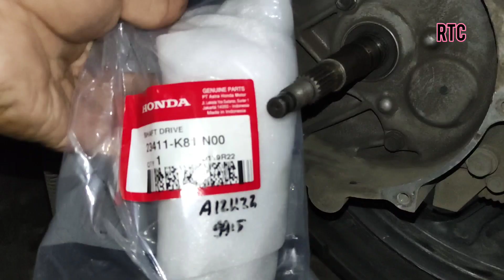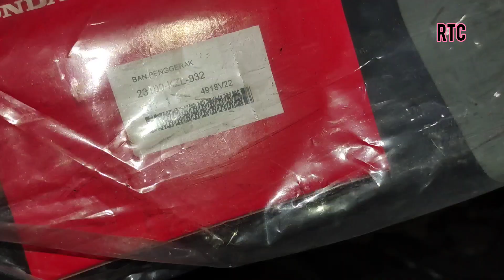Kerusakan CVT Motor Matic Selalu Mremen Karena Ausnya Berpasangan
Pasangan Keausan CVT motor matic
1. roller dan piecelside karena pergerakan piecelside yang kendor menyebabkan roller juga aus peyang.
2. bos dan rumah roller jika kering dari grease maka keduanya akan aus bersamaan.
3. v belt aus cembung dikarenakan rumah roller atau dengan kipasnya sudah aus gerong .
4. kampas ganda aus biasanya dibarengi mangkok ganda aus bergaris. jika keduanya tidak ganti bareng maka kampas gand akan aus lebih cepat karena tergesek keausan mangkoknya.
5. laher bak cvt aus karena keausan dari as shaft drive.
6. laher driven cepat bunyi karena keolengan shaftdrive yang dipengaruhi juga dari mur 19 yang miring.

22110KVB900 Face Comp Moveable Drive Rp90,000
22110GFM960 Face Comp, Movable Drive Rp73,000
BOSS, DRIVE FACE 22105KZLC00 Rp 25,500
ROLLER WEIGHT SET 2212AKVB900 Rp 66,500
Boss Drive Face 22105KVY960 Rp 29,000
Van Belt (Drive Belt) 23100KZLBA0 Rp152,500
Van Belt (Belt Drive) 23100KZL932 Rp106,000
Van Belt (Belt Drive) 23100K25902 Rp105,000

Shaft Drive 23411K81N00 Rp99,500
Shaft Drive 23411K46N20 Rp132,000
Shaft Drive 23411KZLC30 Rp156,500
Bearing Ball Radial 6204 (laher As Shaftdrive) 91003K50T01 Rp36,100
Bearing Comp Drive Shaft ( Bearing Blok CVT ) 91005KVBN50 Rp37,500
Oil Seal 20 X 32 X 6 ( Seal As Shaft Drive ) 91202KJ9003 Rp8,500